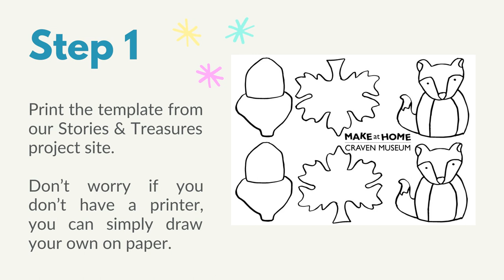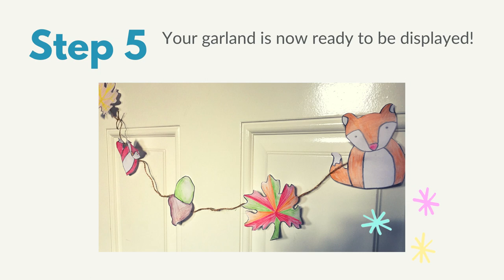Autumn Garland - Craven Museum Make at Home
Make a lovely Autumn Garland to decorate your home. Download the template from our Stories & Treasures project blog